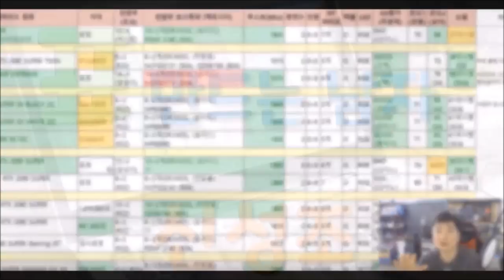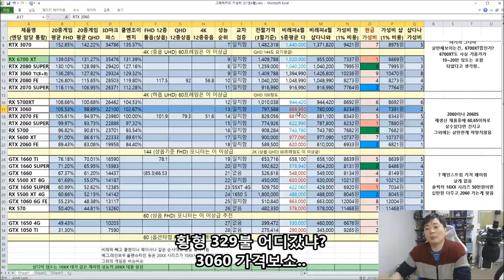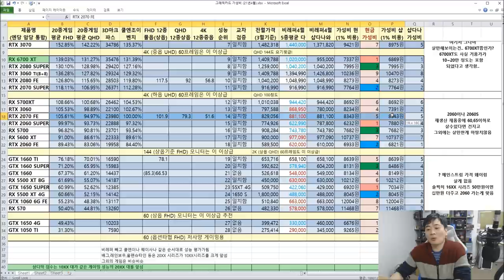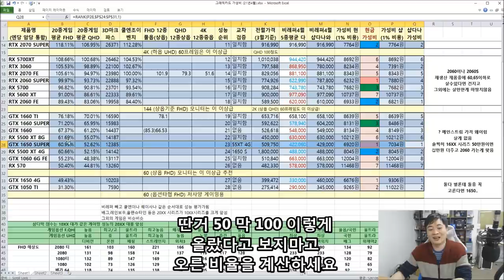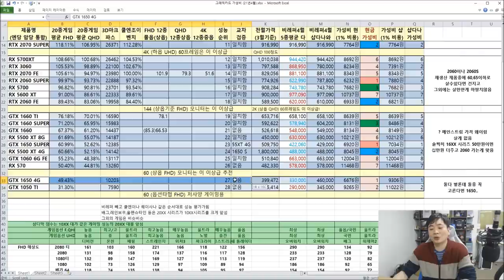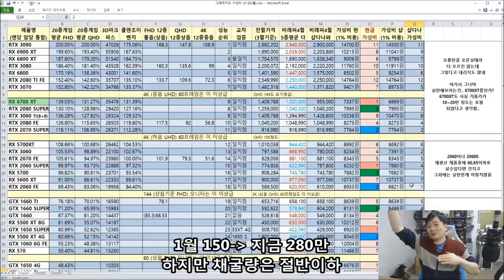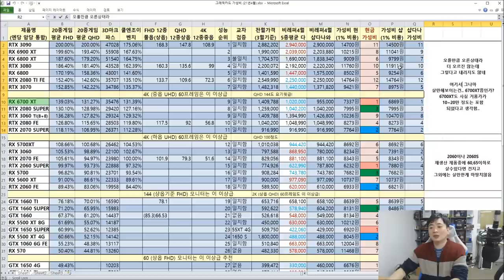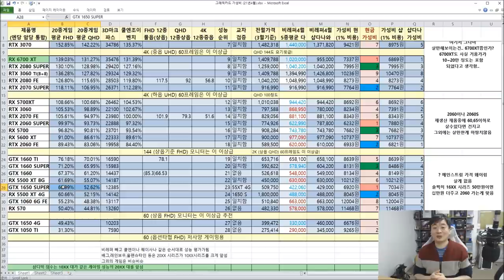답없는 그래픽카드 시장 전월대비 얼마나 올랐나? - 4월 가성비 비교표 - (신성조)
슬슬 오름세가 주춤하기 시작했습니다

거품이 까지긴할탠데 언제 까질지는 모르겠네요

여튼 모든 그래픽카드 필요한자에게.. 할인의 축복이 함께 하길